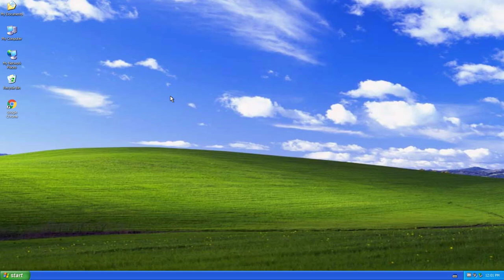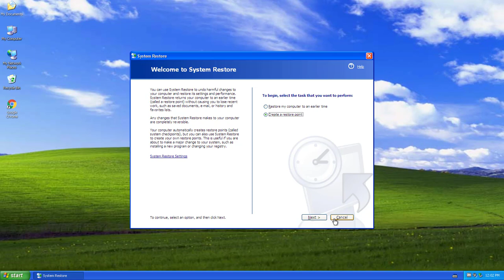How to Undo a System Restore in Windows XP: Step-by-Step Guide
To undo a system restore in Windows XP, you can follow these steps:

1.Click on the "Start" button and select "Control Panel".
2.In the Control Panel, double-click on the "System" icon.
3.In the "System Properties" window, click on the "System Restore" tab.
4.Select "Undo my last restoration" and click on "Next".
5.A confirmation message will appear, asking you to confirm the undo process. Click on "OK".
6.Windows XP will now undo the last system restore and reboot the computer.

Note that this process will only work if you have previously created a system restore point. If you have not created a system restore point, or if the restore point has been deleted or overwritten, you will not be able to undo the system restore.